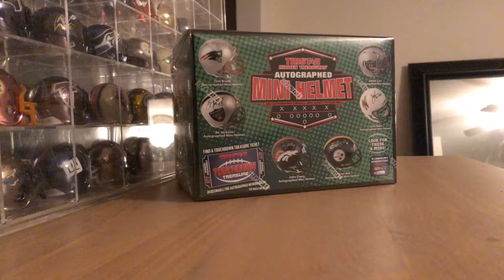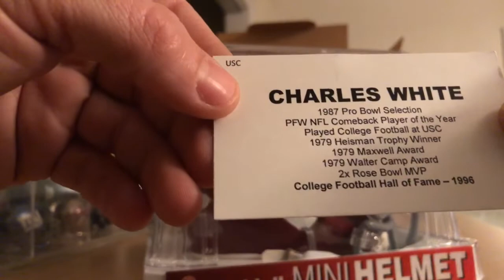Tristar mini helmet eBay break #2